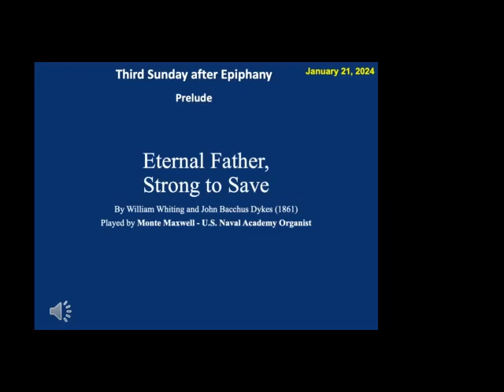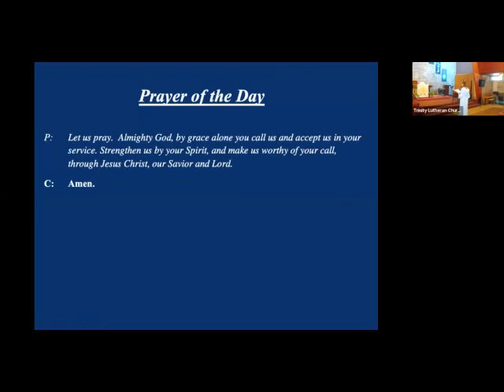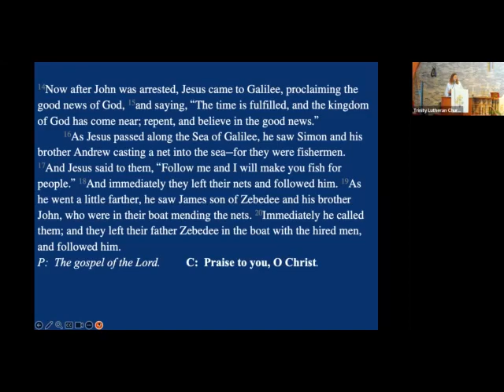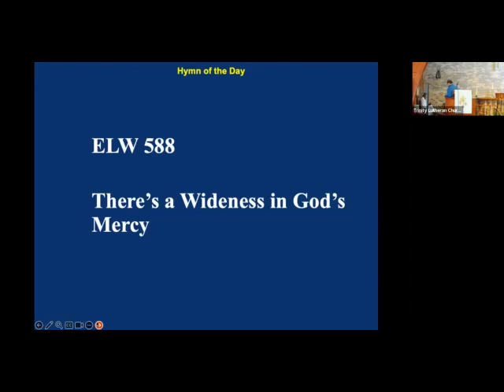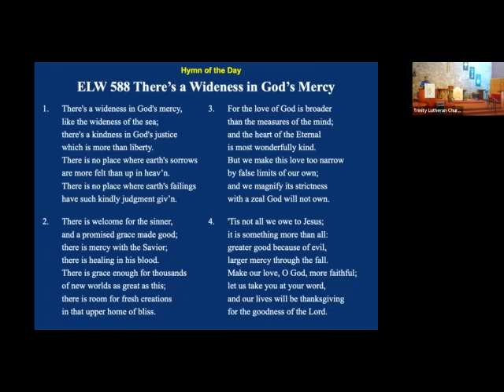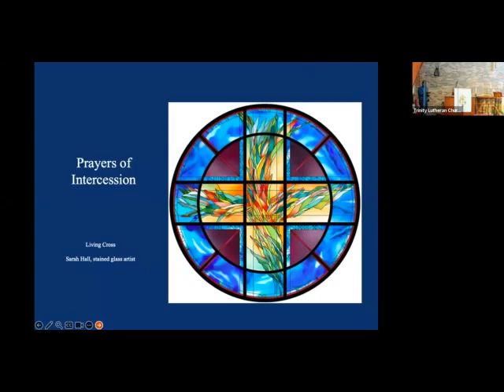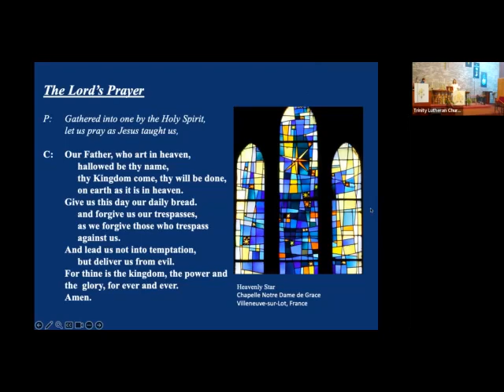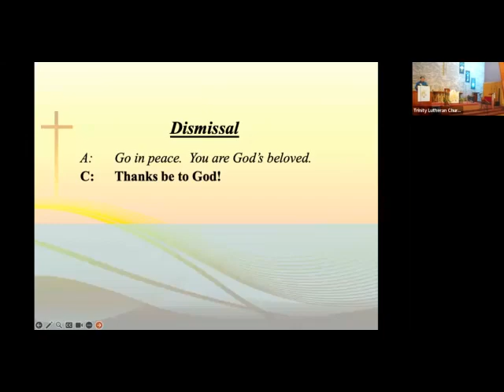Sunday Service 1 21 2024